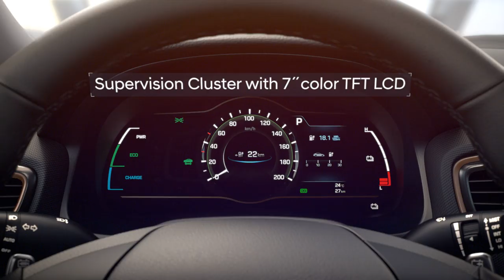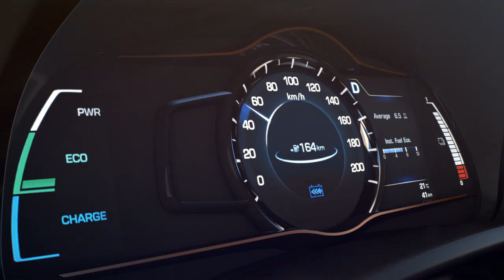[IONIQ Electric] Product information film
Future of mobility begins with Hyundai IONIQ Electric.
Bring pure dynamics and clean mobility to your life.